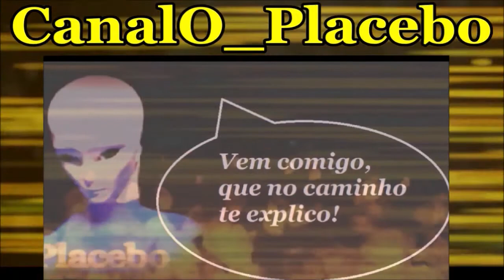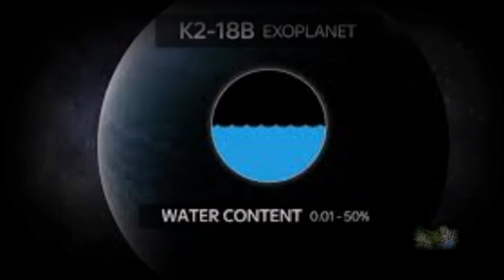Os planetas Hycean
A busca por vida extraterrestre deu um passo à frente agora que astrônomos identificaram uma nova classe de exoplanetas que podem ser bastante comuns. Os chamados planetas Hycean são cobertos de oceanos, têm atmosferas ricas em hidrogênio e são bem mais numerosos do que astros parecidos com a Terra. Com isso, os cientistas acreditam que nos próximos anos seja possível encontrar sinais de vida nesses mundos, que orbitam estrelas anãs vermelhas a entre 35 a 150 anos-luz de distância. Os astros estão descritos em um estudo, publicado no jornal científico The Astrophysical Journal por pesquisadores da Universidade de Cambridge, na Inglaterra.